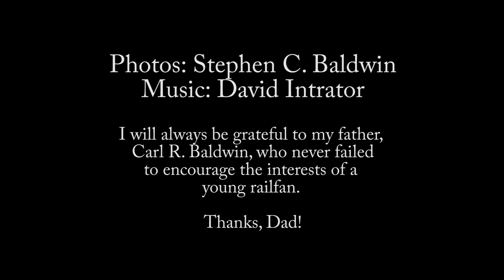Reading 2102 Excursion to Hagerstown, 2/5/1972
On February 5, 1972, Reading 2102 ran a round trip excursion from Baltimore to Hagerstown, Maryland. A stop was made at Gettysburg, with multiple photo run-bys following. It was a brilliant, subzero day that made for an excellent show of steam. Special guests at Hagerstown include FA and PA-type Alco cab units; two WM FA's double-head with 2102 on the return to Baltimore.

I will always thank my father, Carl R. Baldwin, for organizing my first real long-distance steam excursion behind a giant locomotive which, I am delighted to say, remains in passenger service today in Pennsylvania.